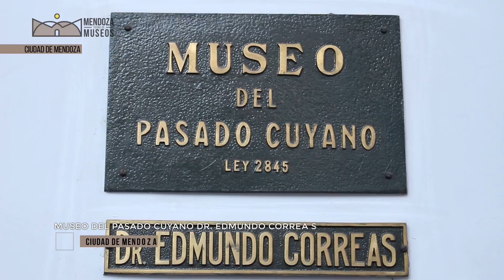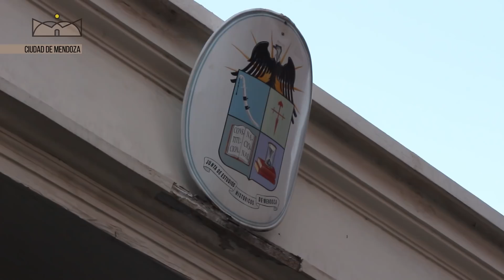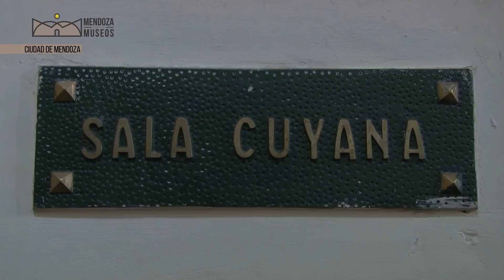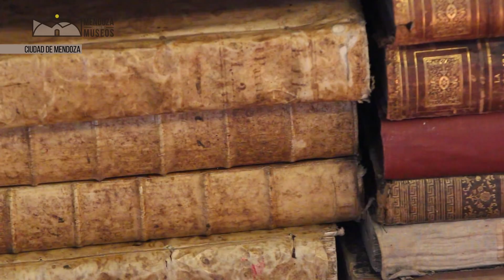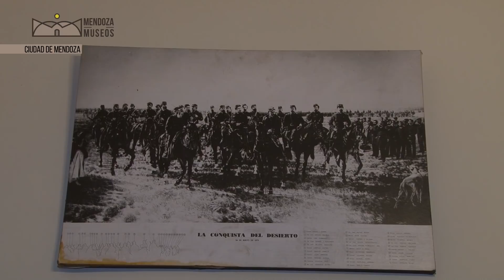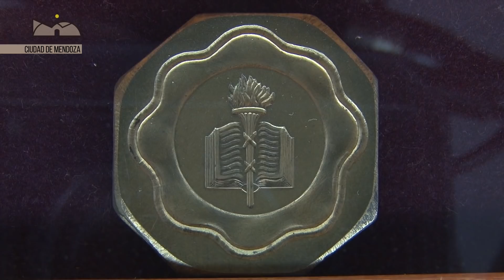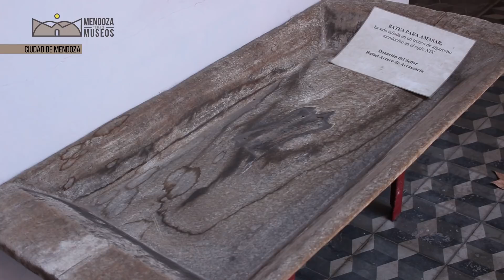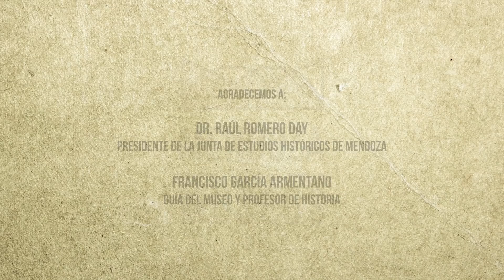MENDOZA TIERRA DE MUSEOS- MUSEO DEL PASADO CUYANO DR. EDMUNDO CORREAS